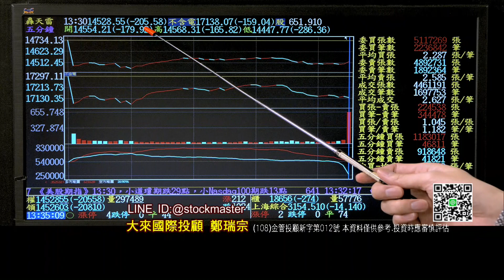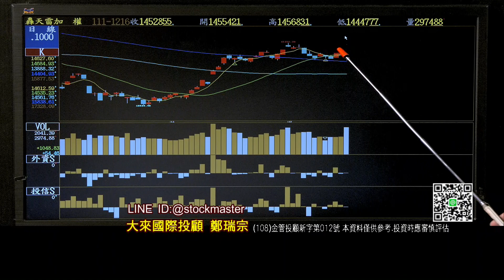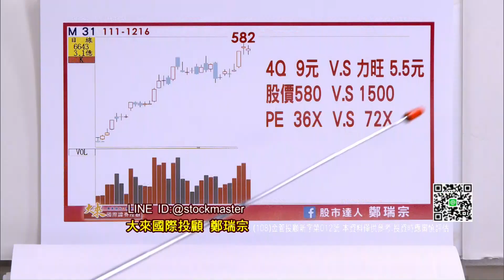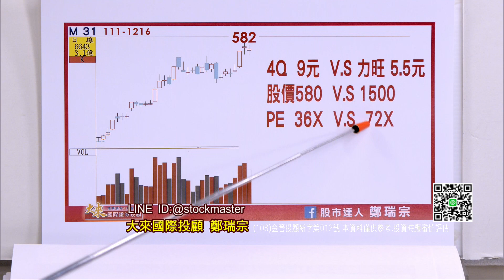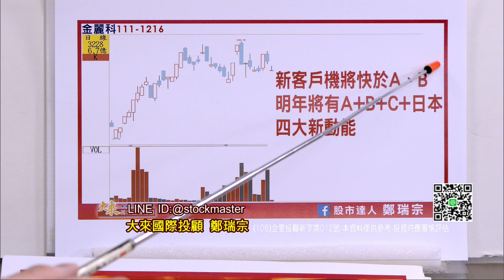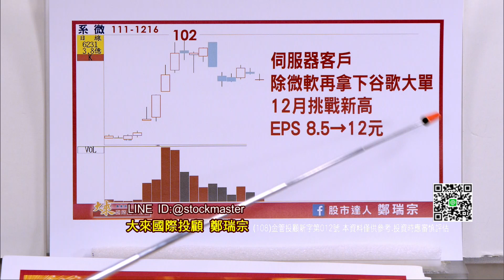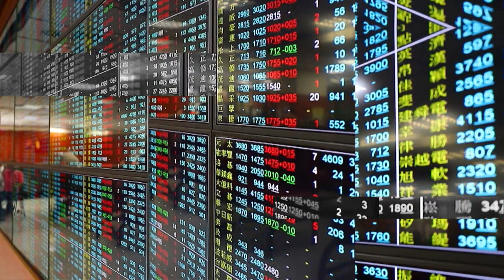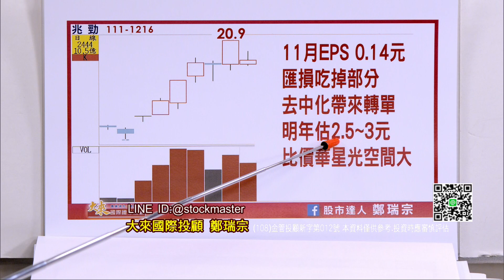20221216股市達人